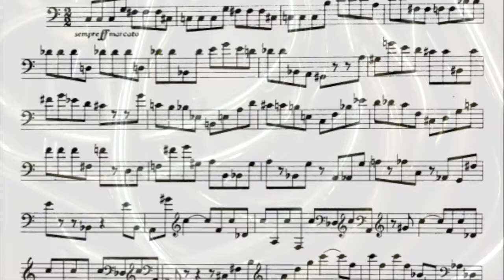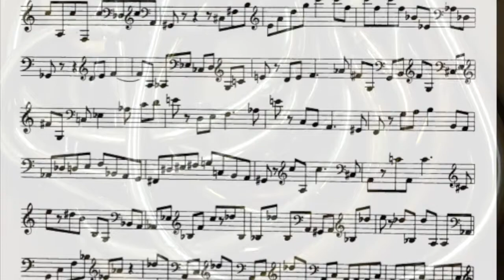Verne Reynolds 48 Etudes #27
This one will most definitely highlight any weaknesses in your low range, because it is straight ahead loud and hard playing in the basement of your range.  At the time of this recording, I was experiencing frustration in this register, but with perseverance and straight up forcing myself to make things better, that’s what happened.  There are no tricks for this one to make it work easier, however you do have a lot of time to think about jaw, teeth, tongue, and vowel placement—all essential elements in blasting this one out.  As soon as you start to manipulate your embouchure to make some of the wide leaps, you will create a missed note or unacceptable sound.  Keep a tall aperture, low tongue placement (ahh), and a mild firmness with the muscles of your embouchure to maintain the integrity of the shape of your aperture.  You must also be willing to push a lot of air through your embouchure, something many folks won’t do.  So, reach for new heights as you explore the depths of your range.